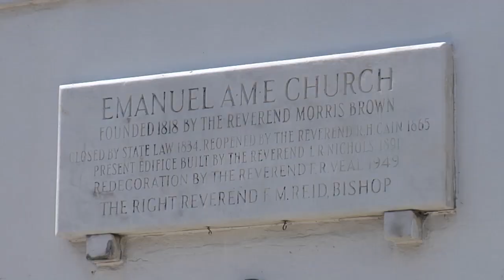Author Jennifer Berry Hawes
Author Jennifer Berry Hawes discusses her book "Grace Will Lead Us Home."